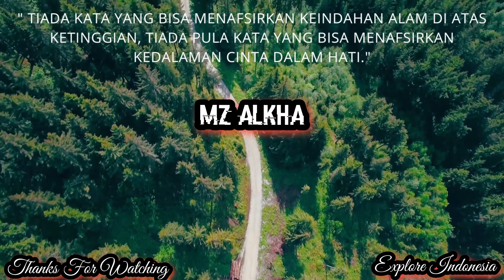Drone View Telaga Cebong Sikunir Desa Sembungan Dieng Wonosobo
Telaga Cebong adalah salah satu tempat yang wajib untuk dikunjungi, setidaknya sekali dalam seumur hidup, telaga ini salah satu bagian dari keindahan dari Dieng.

Telaga ini termasuk dari sekian banyaknya telaga yang indah di Dieng, akan tetapi untuk urusan panoramanya tidak kalah jauh bagusnya bahkan bisa disejajarkan danau Ranu Kumbolo di Gunung Semeru. Telaga Cebong lokasinya sangat dekat dengan Bukit Sikunir sehingga namanya tenggelam di balik kepingan surganya yang bersembunyi.

Telaga ini dulunya bekas kawah purba, yang mana banyak sekali spesies cebong atau berudu hidup di dalam telaga ini sehingga penamaan kata cebong berasal dari sini, juga kalau dilihat–lihat pola dari Telaga Cebong ini mirip sekali dengan bentuk cebong. Berdiri di ketinggian 2.036 MDPL dan memiliki luas 12 hektar, lokasi dari Telaga Cebong ini juga sangat cantik kalau dilihat dari puncak bukit sikunir.

 Alamat persisnya Telaga Cebong ini berada di Desa Sambungan, Kecamatan Kejajar, Kabupaten Wonosobo. Perlu diketahui Desa Sambungan merupakan desa tertinggi dan mempunayi julukan desa di atas awan.

Kamu bisa mencoba camping di sini, karena memang tempat ini difasilitasi area untuk camping, diiringi juga fasilitas lainnya seperti pemandangan terbit dan tenggelamnya matahari yang menambah keseruan camping di tempat ini. fasilitas publik lainnya ada musala, toilet, warung makan dan area parkir. Karena Telaga Cebong dimanfaatkan untuk aliran sumber air warga setempat, kebersihan menjadi satu perhatian yang wajib di tempat ini.

Harga tiket masuk ke Telaga Cebong sebesar Rp.10.000, harga tiket masuk ke telaga sini juga termasuk harga tiket masuk ke Air Terjun Sikarim sehingga satu tiket masuk bisa untuk 2 tempat yang berbeda. Camping di Telaga Cebong bisa menjadi alternatif saat Bukit Sikunir ramai penuh dengan pengunjung, pemandangannya juga tak kalah bagusnya. Jadi jangan kecewa jika rencana campingmu gagal karena ramai pengunjung, akan ada banyak jawaban di Dieng, salah satunya telaga ini.

Untuk bisa ke Telaga Cebong, jika Kamu berada dari pusat kota Wonosobo, menuju ke sisi barat lalu pergi ke arah Dieng, jalan menuju ke telaga ini hanya satu jalan saja, tiba di kawasan Dieng pergi ke arah Desa Sambungan yang mempunyai medan tanjakan curam, sesampainya di atas Kamu bisa melanjutkan perjalanan ke Telaga Cebong dimana akan ada penujuk arah.

Penginapan terdekat ada Homestay Sikarim yang beralamat di  Jln Sikunir, Kejajar, Sembungan, Kec. Wonosobo, Kabupaten Wonosobo, Jawa Tengah. Harga dimulai dari Rp.250.000 per malamnya.

Terima kasih sudah menyaksikan dan sampai jumpa di video yang selanjutnya.